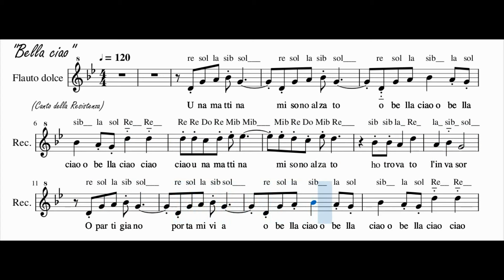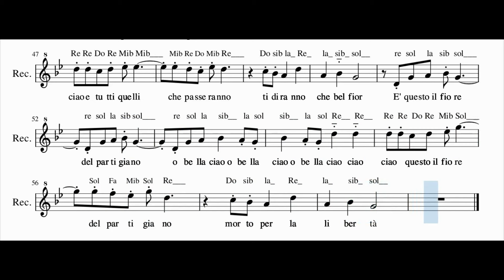"Bella ciao"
Il Canto della Resistenza. Testo e note.
Per flauto dolce, clarinetto in sib, chitarra, 2 fisarmoniche, contrabb. e batteria.